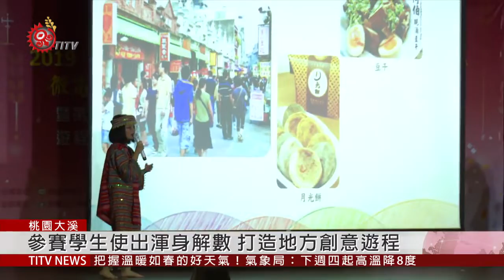桃園部落遊程設計競賽 開啟復興區商機 2019-12-14 IPCF-TITV 原文會 原視新聞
台上學生使出渾身解數，希望把自己規劃的遊程完美呈現在評審面前。萬能科大再次跟桃園市原民局合作，透過「復興部落，原來這麼美－遊程設計暨導覽解說競賽」，廣召各路高中職學生，為復興區打造創意遊程。

這次共有全台３０支隊伍角逐，原民局長強調，與校方合作是希望挖掘出原民青年人才，培力返鄉服務。

在設計遊程的當下，學生同時一點一滴挖掘在地的人文風景，而獲獎的遊程設計，未來也將作為復興區遊程設計參考，活化當地的觀光產業發展。